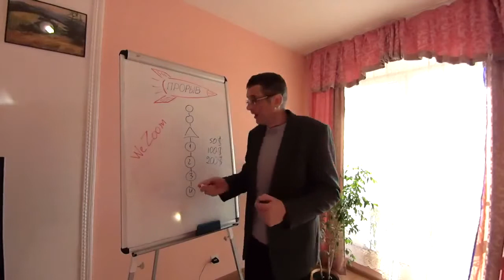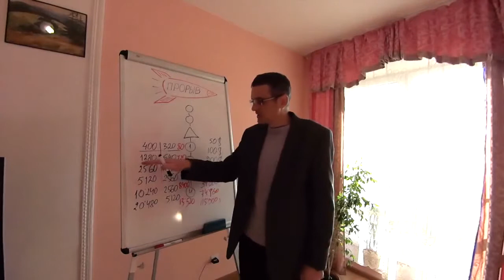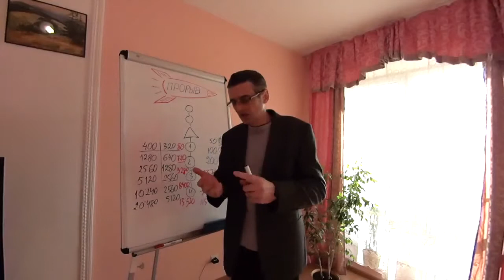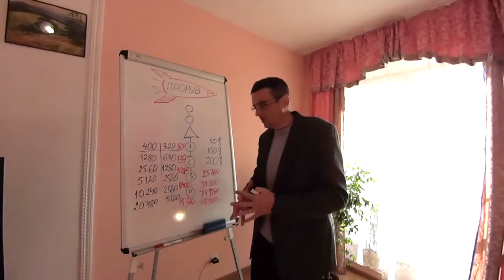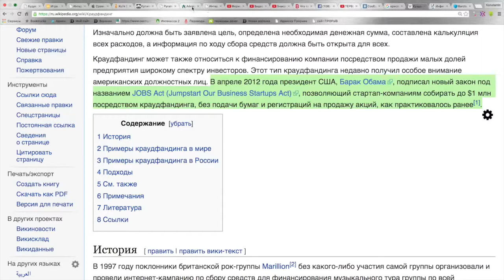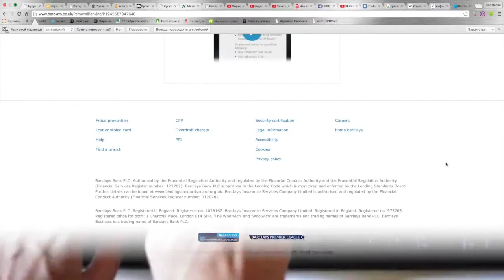ПЕРВЫЙ ОНЛАЙН МАРКЕТИНГОВЫЙ УНИВЕРСИТЕТ+ Краудфандинг We Zoom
у тебя есть мечта и, чтобы ее осуществить, - надо собрать 100 000 долларов.

Например, расплатиться с кредитами, дать образование детям, обеспечить свою старость...

Ты можешь собирать благотворительные взносы от разных людей, сколько ты соберешь за год? Сколько люди готовы пожертвовать незнакомому человеку? И готовы ли вообще?

Есть другой вариант - наша платформа предлагает каждому возможность быстро собрать большую сумму денег с помощью системы народного финансирования - интернет краудфандинг

Ты можешь получить то, что хочешь при одном условии:

Ты должен собрать деньги и сделать благотворительные взносы в проекты других людей.

Сколько надо собрать?
520 долларов.
В них входит и твой личный благотворительный взнов в размере
50/100/200 долларов.
Недостающие деньги - это взносы, которые делают приглашенные тобой люди.

Как только ты собрал 520 долларов и сделал благотворительные взносы в чужие проекты - начинает работать механизм финансирования твоего личного проекта многими людьми.

Отдай и получи!

Помни, что ты можешь получить с сотни раз больше того, что отдал сам!
Sarma Grinberga
Skype - sarmulina